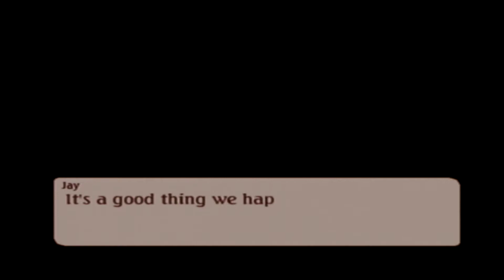Tales Of Legendia Part 46